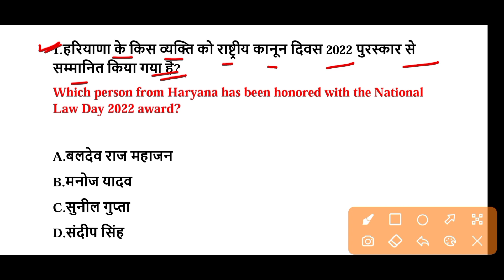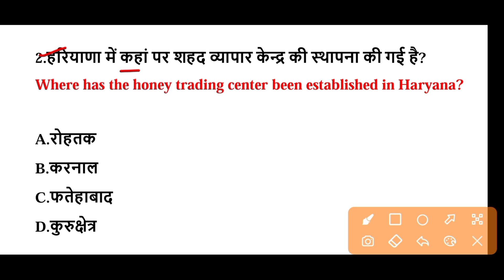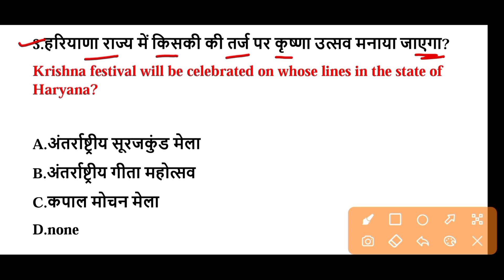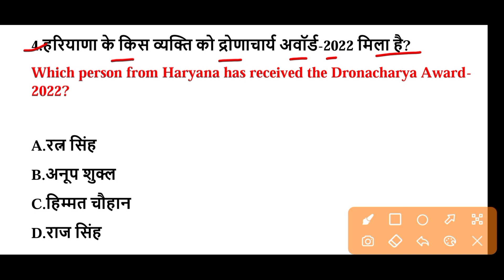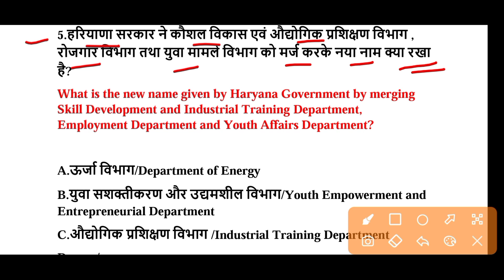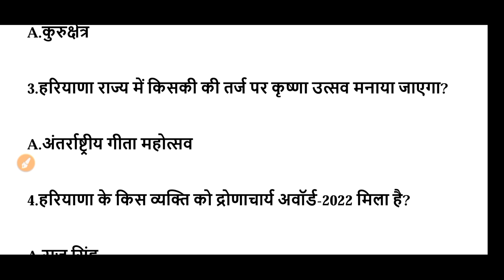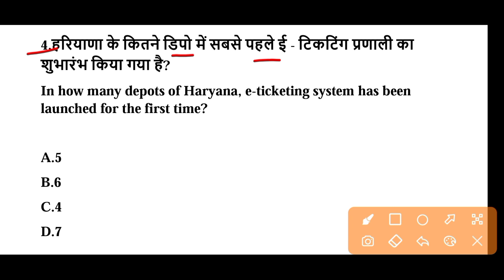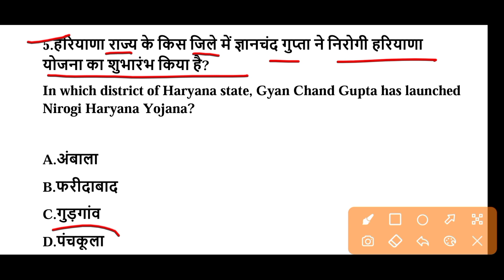HSSC EXAM#734 || 2 December 2022 HARYANA CURRENT AFFAIR | HARYANA CURRENT AFFAIRS 2022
📌📌 My Vlogs Channel- Sandeep family Vlogs

📌📌 जनवरी 2022 से अक्टूबर 2022 तक Haryana Current Affairs PDF File download:-

📌📌 जनवरी 2021 से अक्टूबर 2022 तक Haryana Current Affairs PDF File download:-

gk Guru
htet haryana gk
haryana tet exam
htet exam current affairs
January 2021 to October 2022 haryana current affairs
hssc cet quifly
haryana current affairs today
Htet haryana current affairs
January 2022 to October 2022 haryana current affairs
htet exam gk
htet gk 2022
haryana ki yojana
HTET Exam 2022
star iq education
Parveen udan sir
haryana today current affairs
dsl classes
hssc cet exam qualify